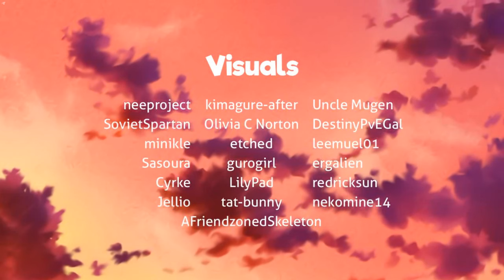Zagrajmy w Doki Doki Summer Time (PL) - Pływanie z Moniką! #1